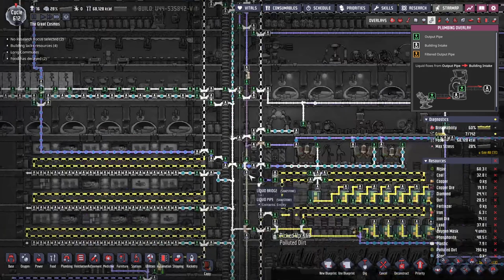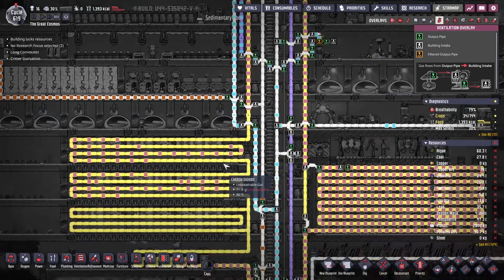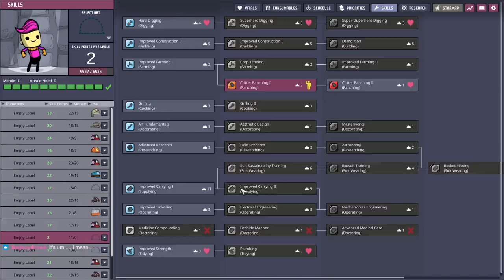New Base | Part 8